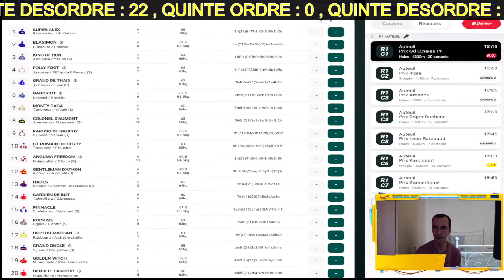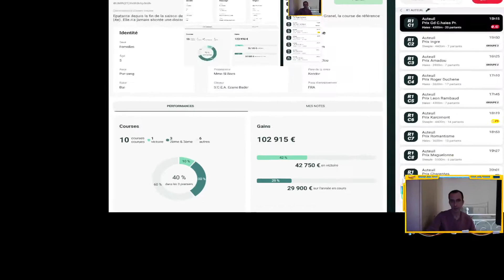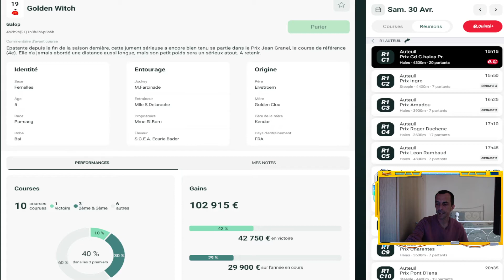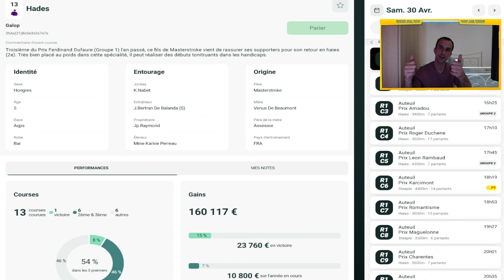PRONOSTIC PMU TURF QUINTE DU SAMEDI 30 AVRIL 2022 MES 3 BASES ET DERNIERE MINUTE